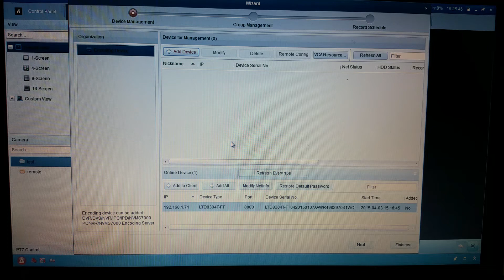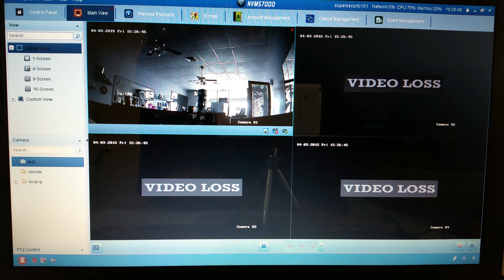how to setup your local ip address on the NVMS7000 software for your pc or mac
How to set up your local ip address to view your cameras on the NVMS7000 software for your PC or MAC computer.